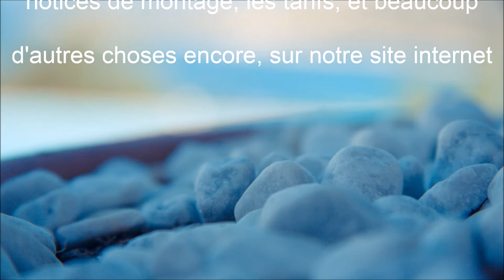POTAGER PLESSIS FASCINE CLAYONNAGE TRESSAGE: ACIER CORTEN - APANAGES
APANAGES, SYSTEMES D'AMENAGEMENT DE JARDIN

Lien vers la page "potager en acier Corten façon "Plessis""

BORDURES DE JARDIN:
- En aluminium de couleur ou brut (avec éclairage LED étanche intégré à la bordure en option)
- En PVC blanc ou gris
- En  galvanisé (idéal pour les revêtements posés à chaud)
- En acier Corten (aspect rouillé)

POTAGERS:
- En aluminium de couleur ou brut en carrés ou rectangulaires
- En acier Corten de type "Plessis" Carrés, rectangles, triangles.

ENTOURAGES D'ARBRES:
- Affleurants en PVC blanc
- Apparents en acier Corten ou façon plessis, également en acier Corten

BORDURES "DOUBLES":
pour bordure en paillage minéral (rivière de galet et rivières sèches, jardins secs...)

RETENUES DE TERRE OU RETENUES DE TALUS: façon "Plessis" en acier Corten en longueur 2,50 Mètres  et en plusieurs hauteurs.

BORDURES EN ALUMINIUM AUTO-PORTANTES

Pour création d'espaces verts, de jardins, de potagers sur n'importe quelle surface "dure"   carrelage, terrasse, macadam, bitumes, béton désactivé, enrobé..)

ACCESSOIRES DE FIXATION vendues par petites quantités

Conception et fabrication Française APANAGES,

Livraison Belgique
Livraison Luxembourg

Concevez vos jardins Zen, Jardins Bio, Jardins potagers, Jardins Japonais.
Comment concevoir un jardin
Comment aménager un jardin
Tutoriel jardinage
Cultivez vos légumes bio et manger sainement !
décoration jardin
Des partenaires professionnels paysagistes "APANAGES certifié"
Des bordures droites, courbées ou en angles
Des aménagements de jardin assortis (potagers, bordures, retenues de talus et entourages d'arbres en acier Corten, des potagers, bordures et entourages d'arbres en aluminium coloré..etc.)
APANAGES, du choix, des conseils, des prix pour vos jardins.
Le fait qu'APANAGES soit concepteur et fabricant vous offre les avantages des circuits courts.
L'ensemble des composants qui constituent les produits des gammes de jardin APANAGES sont recyclables.